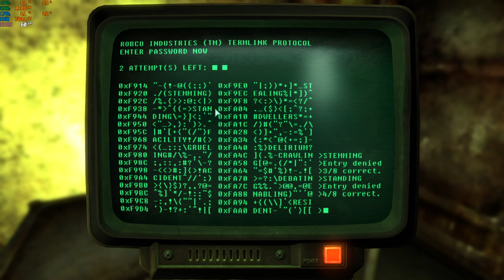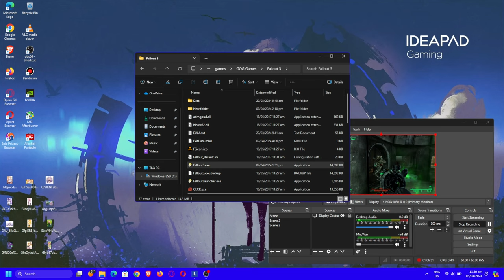fallout 3 game of the year edition i5-12500h rtx 3050 ti 85w gddr6 2x8gb ddr4 part 11